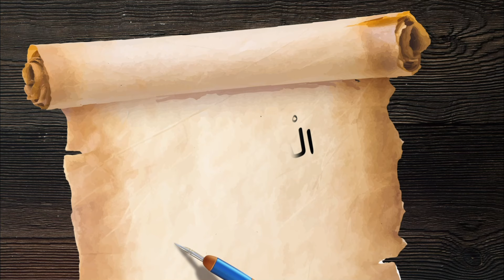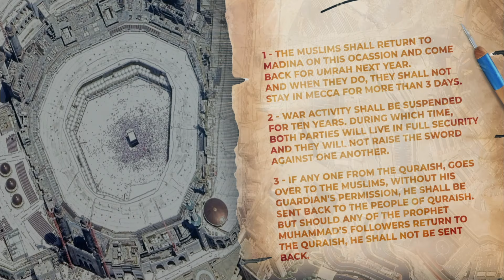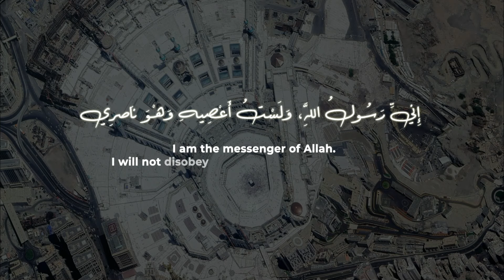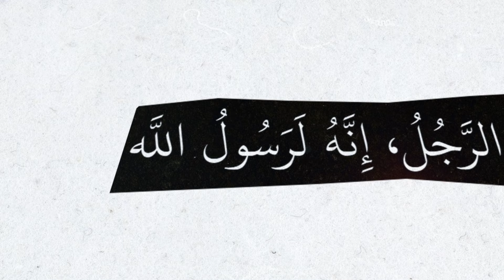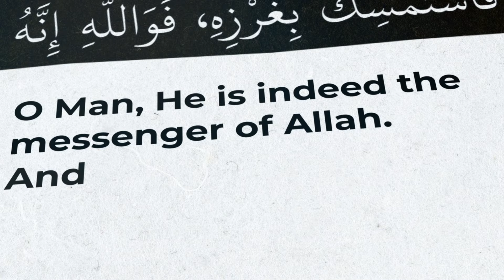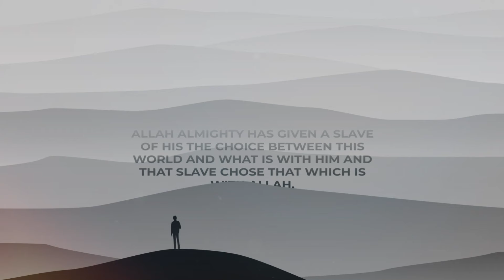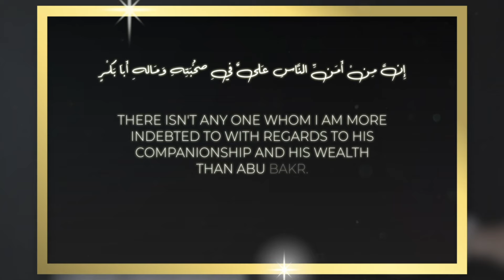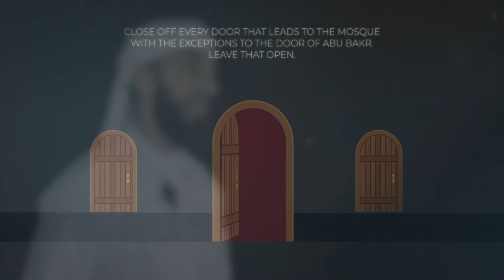Episode 4: An Entire Family Dedicated | Abu Bakr r.a | The Chosen Ten series with Ali Hammuda